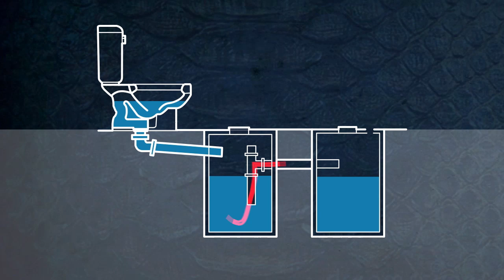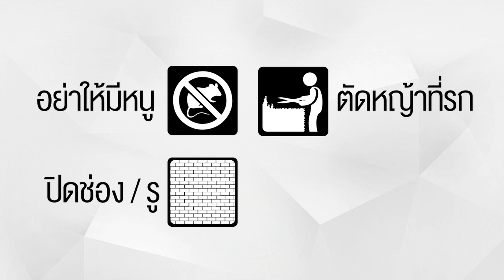คลิป MU [by Mahidol] งูในโถส้วม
จากข่าวดัง งูออกมาจากชักโครก หรือคอห่าน ก็มีออกมาให้เห็นกันเรื่อยๆ แต่ที่กลายเป็นกระแสโด่งดังจนทำให้เกิดความหวาดหวั่นกันทุกครั้งที่ต้องเข้าห้องน้ำ ก็ดูเหมือนจะเป็นข่าวที่เพิ่งเกิดขึ้นกับหนุ่มใหญ่ ชาวฉะเชิงเทราที่ถูกงูเหลือมออกมาจากคอห่านฉกที่เจ้าโลก ทำให้เกิดข้อสงสัยมากมายว่า งูเข้ามาได้อย่างไร งูสามารถอยู่ในน้ำได้หรือไม่ ทำไมงูถึงต้องกัด และที่สำคัญเราจะมีวิธีป้องกันไม่ให้งูเข้ามาในบ้านเราได้อย่างไร และหากถูกคุกคามจากงูวิธีรับมือที่ถูกต้องควรทำอย่างไร รศ.น.สพ.ปานเทพ รัตนากร คณบดีคณะสัตวแพทยศาสตร์ มหาวิทยาลัยมหิดล จะมาไขข้อข้องใจในเรื่องราวต่าง ๆ ที่เกิดขึ้น